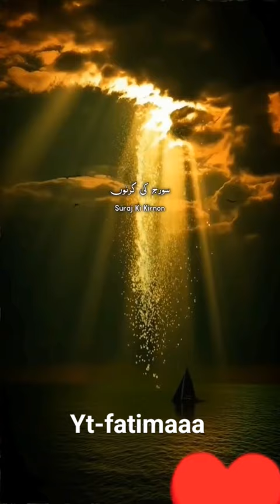Ishq Murshid OST.........jan-e-tamanna♥️